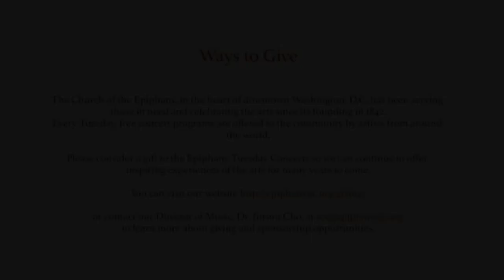Seipp/Sheets Duo: October 25, 2022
PROGRAM

Rejoicing - George Frederick Handel (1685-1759), arr. Chuck Seipp

Spring, from the Four Seasons -Antonio Vivaldi (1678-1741), arr. Seipp/Sheets

Toccata and Fugue in D Minor -Johann Sebastian Bach (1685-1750),
arr. Seipp/Sheets

Elegy - George Thalben-Ball (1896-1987), arr. Chuck Seipp

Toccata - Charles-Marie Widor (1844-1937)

Excerpts from Pictures at an Exhibition -Modest Mussorgsky (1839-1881),
 arr. V. DiMartino and S. Robinson
     Promenade I
     IL Vecchio Castello
     Promenade IV / Ballet of the Chicks in Their Shells
     The Hut on Fowl's Legs (Baba-Yaga)
     The Great Gate of Kiev

BIO

Trumpeter Chuck Seipp retired from The United States Army Band, “Pershing’s Own,” in 2012, culminating his 32-year career as Concert Band Group Leader. Sergeant Major Seipp performed at national, presidential and historical world events, at concerts and special events in Washington, D.C., and for funerals and wreath-laying ceremonies at the Tomb of The Unknown Soldier in Arlington National Cemetery. He performed with the Concert Band, Orchestra, Ceremonial Band, Herald Trumpets, Brass Quintet, and was a featured soloist. Chuck has toured and recorded solo trumpet and organ repertoire throughout Europe with world–renowned organist Diane Bish, appearing regularly on her “Joy of Music” television series. In addition, he has performed with The U.S. Army Brass Quintet. As an active teacher, soloist, clinician and performer, he has performed locally with the National Symphony Orchestra, Washington Opera House Orchestra, Washington Ballet Orchestra, and Washington Bach Consort. He also leads and is active throughout the Mid-Atlantic Region with The Commonwealth Brass Quintet. Chuck enjoys his travels across the country with Arlington National Cemetery Ceremonial Organist, Dr. Randall Sheets, as the Seipp/Sheets Duo. Through CJ Seipp Music Publications, he markets his own brass arrangements, many of which have been played and recorded by the Canadian Brass Quintet, The U.S. Army Brass Quintet and many groups around the world. Chuck’s recording project of The Wedding Book is a collection of his own arrangements and has proven to be a valuable resource for organists and trumpet players. He served on faculty as adjunct professor of trumpet at Shenandoah University in Winchester, Virginia, from August 2013 to May 2019 and previously served as visiting professor of trumpet at Texas Tech University in Lubbock, Texas, from August 2012 to May 2013. Chuck, Yamaha Performing Artist, holds an undergraduate music education degree from The University of Kansas and masters and doctoral degrees in trumpet performance from The Catholic University of America.

Randall Sheets is the Ceremonial Organist for Arlington National Cemetery, where for the past twenty-four years he has honored our fallen veterans while performing over 1000 services a year in the historic Old Post Chapel and the Memorial Chapel. He serves as a resource for military
chaplains and families in planning services, and has performed services for dignitaries and government officials at the highest levels including senators, Supreme Court justices, secretaries of state and congressmen. A graduate of Wittenberg University, he studied with William Walters (piano) Trudy Faber (harpsichord) and Cheryl Colantonio (organ), then received a MM from Bowling Green State University under Jerome Rose (piano) and Vernon Wolcott (organ) and a DMA under Thomas Schumacher (piano) at the University of Maryland. Throughout his graduate study Dr. Sheets taught at the University of Maryland and the Smithsonian Institution, and later taught at the Levine School of Music, the National Cathedral School, and the Landon School. His scholarly work includes several published articles and many lecture-recitals. He was awarded the Liszt Commemorative Medal by the Hungarian Minister of Culture in 1986 for his work as Festival Director of the Franz Liszt Centennial Celebration held in Washington, D.C. Randall tours frequently with trumpeter Chuck Seipp in the Seipp/Sheets Duo. They have performed over 75 concerts during the last six seasons in twenty-two states at universities, churches and festivals. Their concerts are an innovative blend of standard repertoire, patriotic programs, and contemporary arrangements with video. They continue to commission many new arrangements and compositions, and also compose their own arrangements.

/ Facebook: Seipp/Sheets Trumpet & Organ Duo